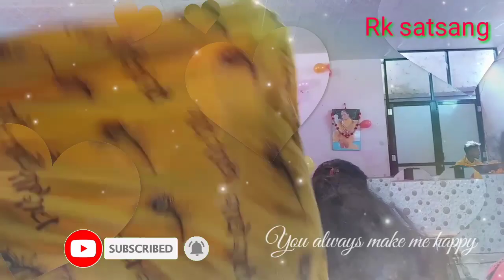janakpur dham me Shriswari didi ka bhajan | jagadguru shri kripaluji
Radhe Radhe it is a bhajan of Shree swari devi ji the pracharika of jagadruru shree kripalu ji maharaj. The bhajan in this video hare Rama Hare Rama Hare Krishna Hare Krishna, bhajo giridhar gobind Gopala. Shoot by Mithlesh Mandal and edit by Mithlesh Mandal

Your Query-

devotion bhajan
inspirational bhajan

ram kripalu satsang
kripaluji maharaj
jagadguru Shree kripalu ji